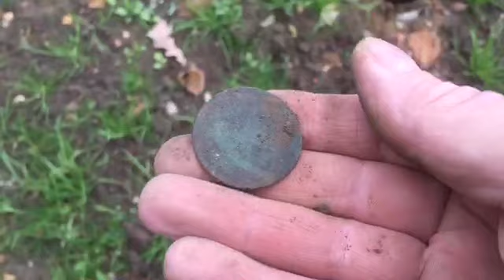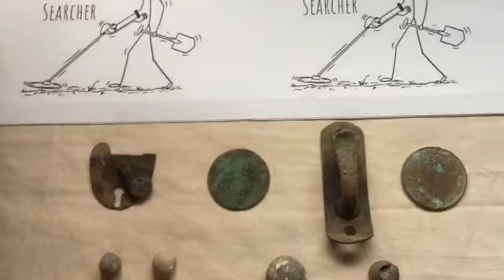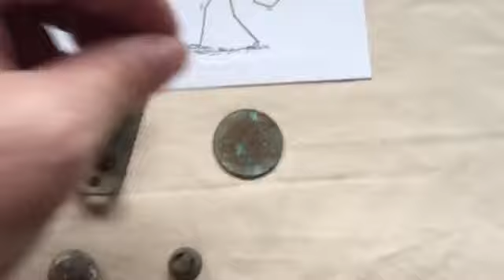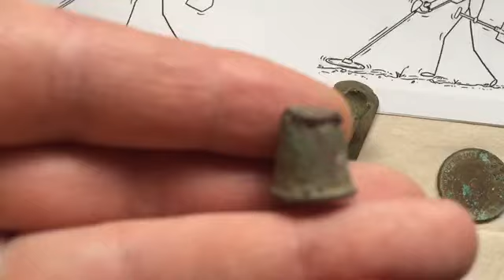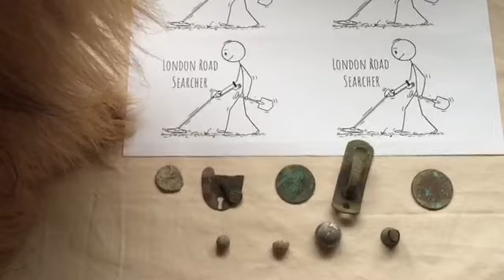London Road Searcher gets hooked again !!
A damp afternoon with Locks, coins and more